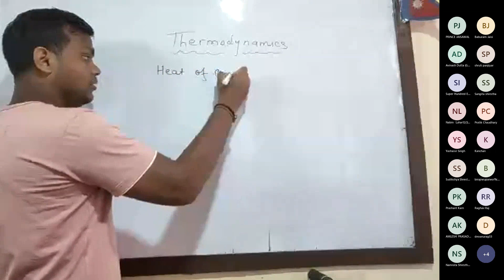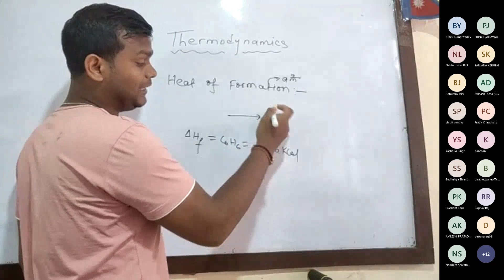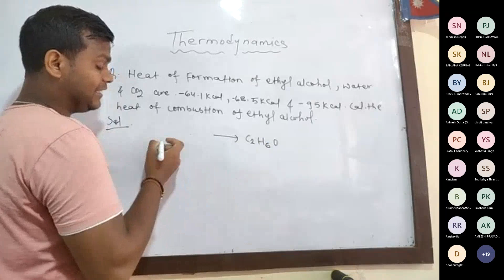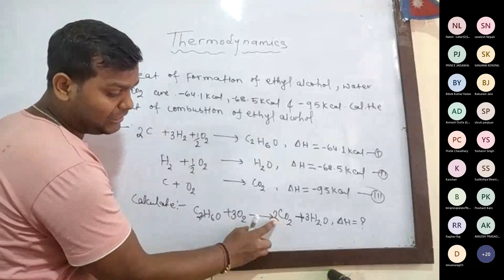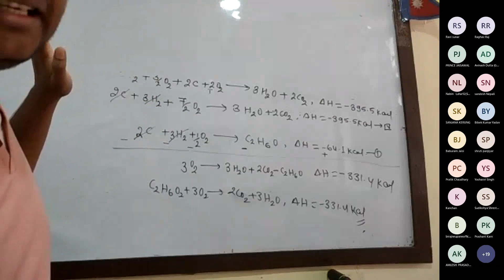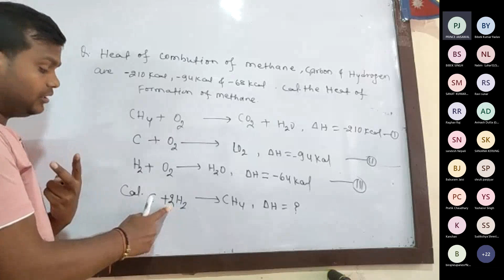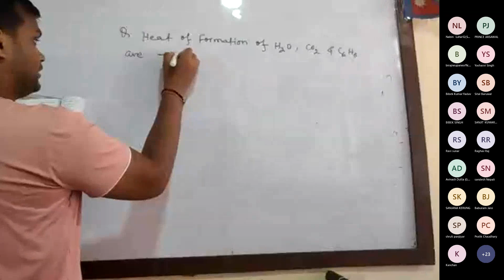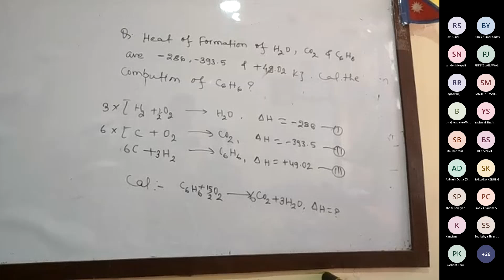Day21 | Crash Course for Grade-12 |Thermodynamic Part-1 | Chemistry | Super Hundred Entrancepedia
Day21 | Crash Course for Grade-12 |Thermodynamic Part-1| Chemistry | Super Hundred Entrancepedia Institute

Dear Grade-12 Students,
Crash course for Grade-12 has started from Bishakh-14, 2079 (April 27, 2022). If you haven't registered yet, then register it from the following

Class Details:
Class Time: 8:00–10:00 AM
Class starts on April 27 (Baishakh 14, Wednesday).
Subjects: Math, Physics, & Chemistry
Class Platform: Microsoft Teams

Please join the Telegram Group of Super-100 Crash Course for Grade-12 We will share the class link every day at 7:45 AM in the WhatsApp group. You can join the class by clicking on the link. To join the class,, you have to install "Microsoft Teams" App.

Frequently asked questions:
How to join the class?
-We will share the joining link of class in the Telegram group everyday at 7:45 AM. You can also join the class from there.

Where can I watch the recorded lectures if I miss the class?
-We will record each class and upload it on our YouTube Channel You can watch it from there.

to get enrolled in the course for free and watch each lectures of grade-12 for free.

Does it cost for the class?
-No. It's absolutely free.

Can my friends join?
-Yes, they can. Tell them to register to this form and join the class and share the WhatsApp group to join.

Where can I get routine of class?

Thanks & regards,
Super Hundred Entrancepedia Institute

This lecture is owned by Super Hundred Entrancepedia Institute. Any copy, download, reupload on social media platforms, or sharing with anyone is strictly prohibited.

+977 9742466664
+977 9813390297